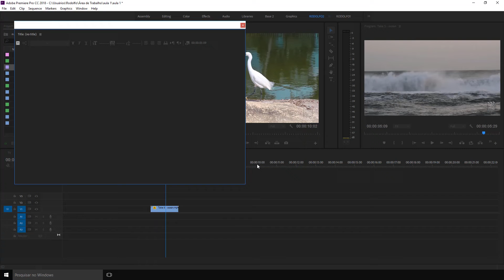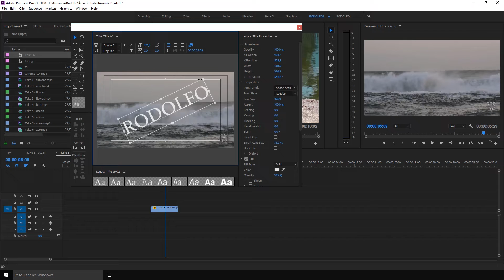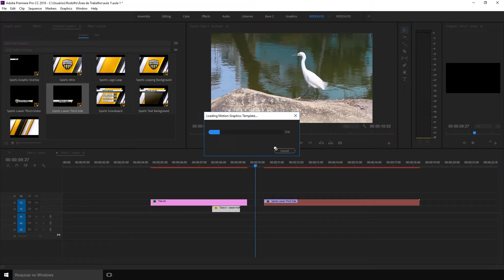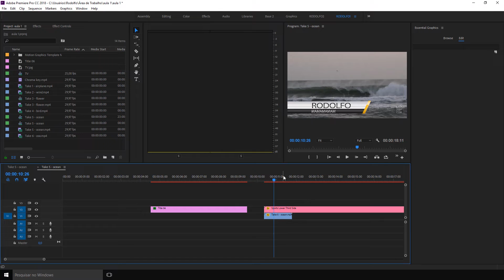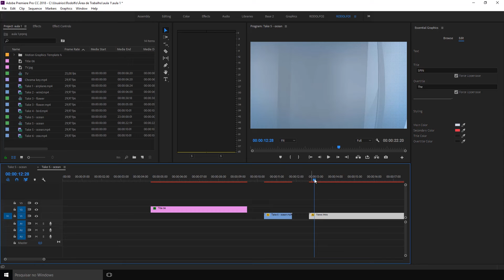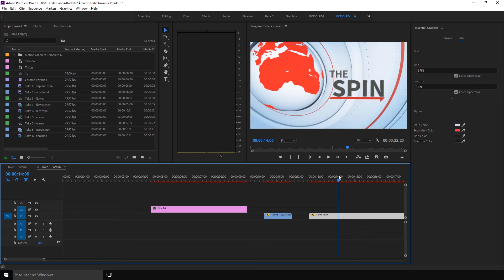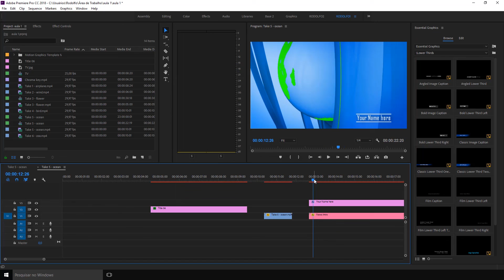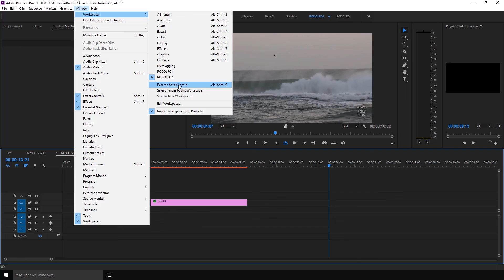Curso gratuito de Premiere - AULA 11